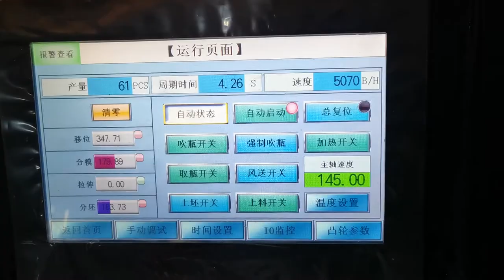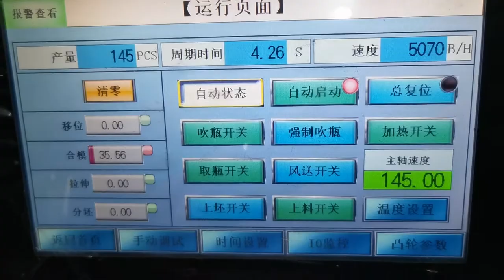6-cavity 5070BPH YW-L6MS PET Blow Moulding Machine for 2L 42g Round Water Bottle 2021-10-10